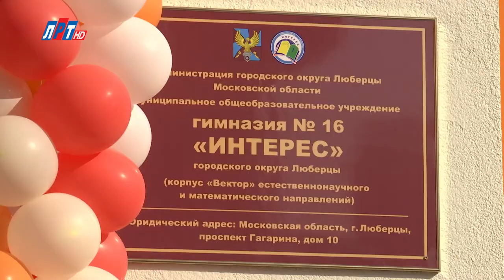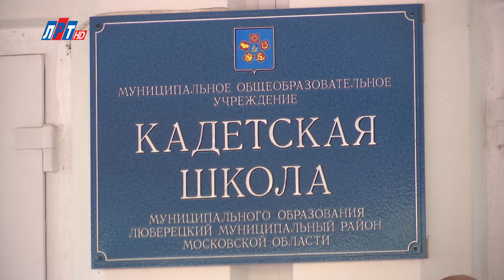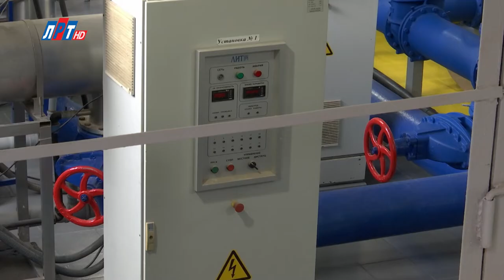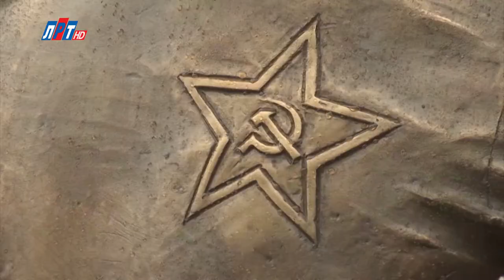Прямой эфир с Главой г.о. Люберцы Владимиром Ружицким от 05 сентября 2018 г.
В прямом эфире обсудили как идет подготовка к отопительному сезону, что было сделано за это лето, сколько проведено из запланированных капитальных ремонтов домов.
Что было сделано в различных сферах за пятилетие.